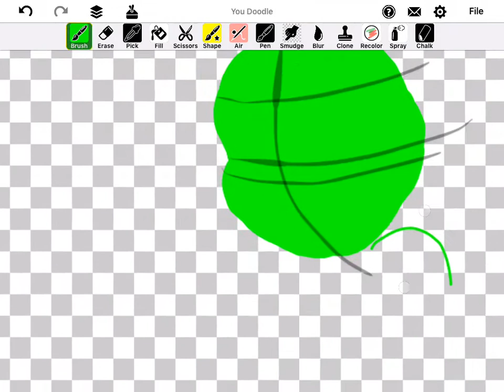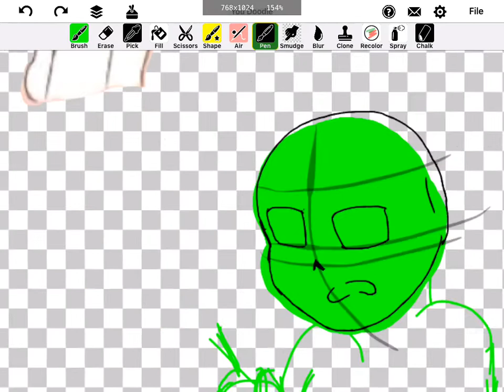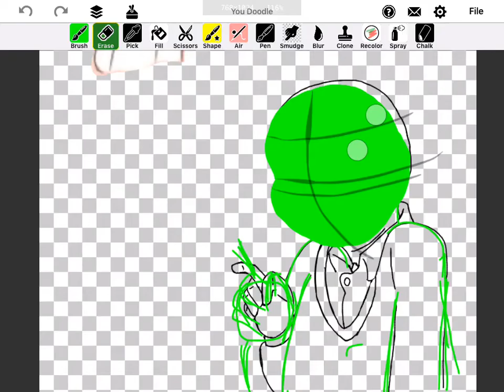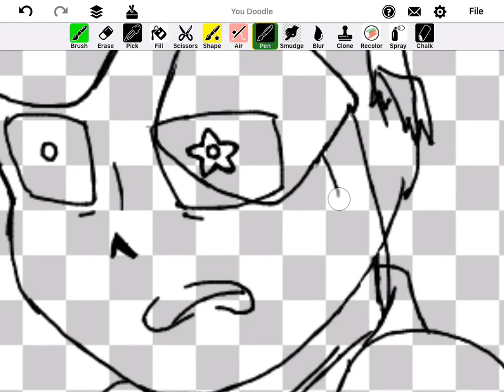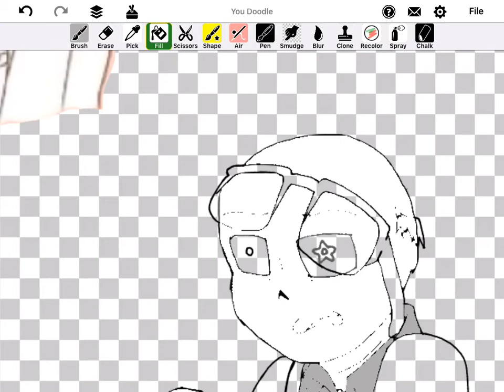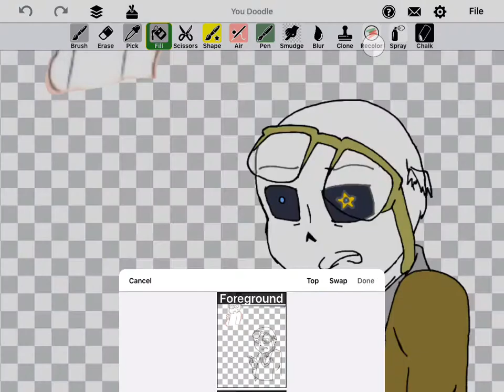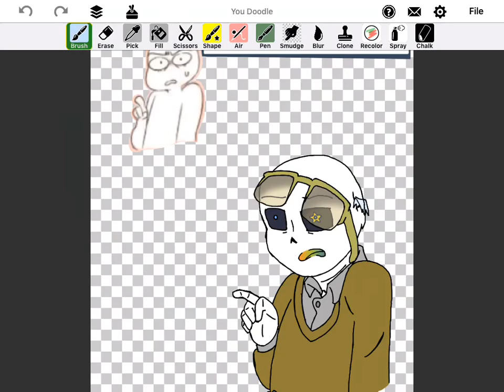Speed paint sketch nerd and jock art teacher Ink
See this and other art on my tumblr